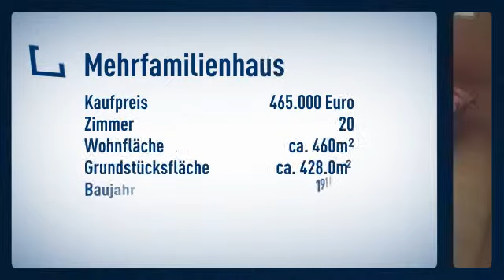Waibstadt: Mehrfamilienhaus für Selbstnutzer und Kapitalanleger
Mehrfamilienhaus
Preis: 465.000€
Zimmer: 20
Wohnfläche: ca. 460m²

Gerda Schmitt

Am Wasserwerk
69509 Mörlenbach-Weiher